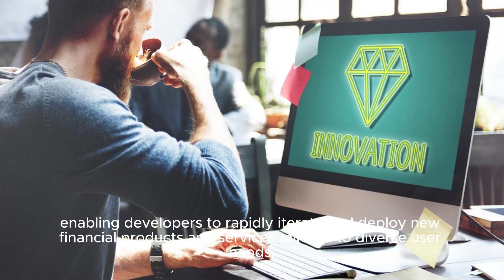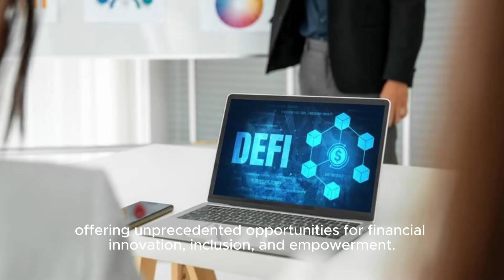Unlocking Financial Freedom: An Introduction to D.mp4 part 02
नवाचार: DeFi नवाचार और प्रयोग की संस्कृति को बढ़ावा देता है, जिससे डेवलपर्स को विभिन्न उपयोगकर्ता आवश्यकताओं के अनुरूप नए वित्तीय उत्पादों और सेवाओं को तेजी से पुनरावृत्त करने और तैनात करने में सक्षम बनाया जाता है।

चुनौतियाँ और विचार:

स्केलेबिलिटी: स्केलेबिलिटी डेफी के लिए एक महत्वपूर्ण चुनौती बनी हुई है, क्योंकि ब्लॉकचेन नेटवर्क की वर्तमान पीढ़ी लेनदेन की बढ़ती मांग और मात्रा को संभालने के लिए संघर्ष कर सकती है।

नियामक अनिश्चितता: डीआईएफआई के आसपास नियामक ढांचे अभी भी विकसित हो रहे हैं, नियामक एजेंसियां इस उभरते उद्योग को नियंत्रित करने के लिए स्पष्ट दिशानिर्देश और नीतियां स्थापित करने के लिए संघर्ष कर रही हैं।

सुरक्षा जोखिम: डेफी प्रोटोकॉल स्मार्ट अनुबंध कमजोरियों, हैक और शोषण के प्रति संवेदनशील हैं, जो मजबूत सुरक्षा प्रथाओं और ऑडिटिंग प्रक्रियाओं के महत्व पर प्रकाश डालते हैं।

अंत में, DeFi वित्तीय परिदृश्य में एक अभूतपूर्व विकास का प्रतिनिधित्व करता है, जो वित्तीय नवाचार, समावेशन और सशक्तिकरण के लिए अभूतपूर्व अवसर प्रदान करता है। जैसे-जैसे डेफी इकोसिस्टम परिपक्व और विस्तारित होता जा रहा है, इसमें पारंपरिक वित्त में क्रांति लाने और वैश्विक अर्थव्यवस्था को गहन तरीकों से नया आकार देने की क्षमता है।

यह परिचय DeFi, इसके अंतर्निहित सिद्धांतों, प्रमुख घटकों, लाभों, चुनौतियों और विचारों की मूलभूत समझ प्रदान करता है। आगे की खोज से डीआईएफआई के विशिष्ट पहलुओं, जैसे ऋण प्रोटोकॉल, विकेन्द्रीकृत एक्सचेंज, परिसंपत्ति प्रबंधन और नियामक गतिशीलता पर प्रकाश डाला जा सकता है।